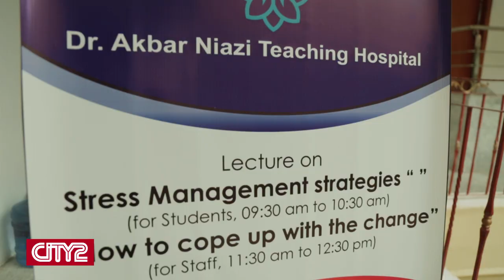How to manage my Stress?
How to cope up with daily life stress? What is stress management? Dr. Shahid Latif, consultant psychiatrist, addressed the students in a workshop on stress management held today at IMDC.
Accepting the change is the key to stay happy.